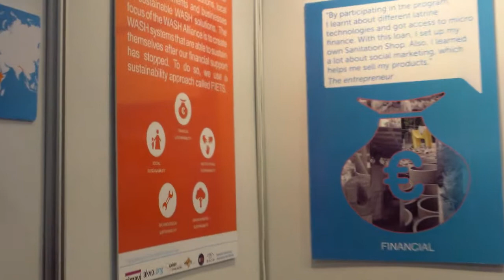Dieuwertje in de Dutch WASH Alliance booth at Stockholm World Water Week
Dieuwertje Damen, communication officer of the Dutch WASH Alliance, shows the Dutch WASH Alliance booth at Stockholm World Water Week. Talking about the FIETS sustainability approach.